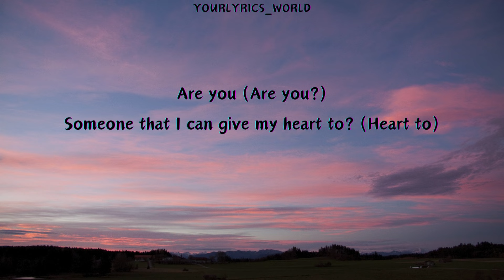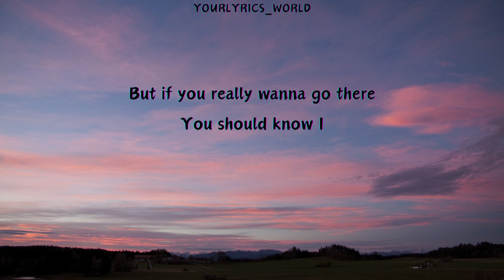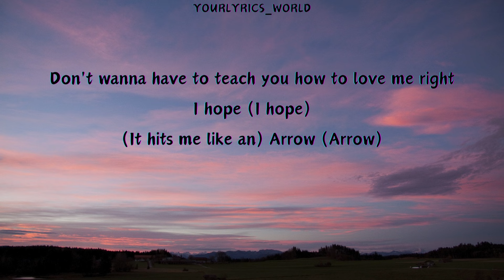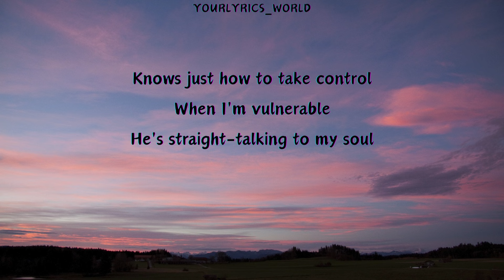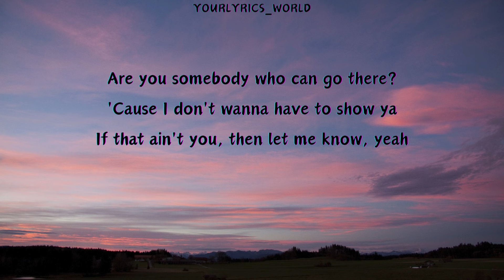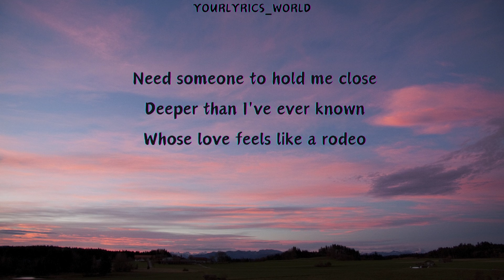Dua Lipa - Training Season (Lyrics)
(Lyrics):
[Verse 1]
Someone that I can give my heart to? (Heart to)
Or just the poison that I'm drawn to? (I'm drawn to)
Play fair (Play fair)
Is that a compass in your nature? (Compass in your nature)
Or are you tricky 'cause I've been there? (I've been there)
And baby, I don't need to learn my lesson twice (Lesson twice)

[Chorus]
Need someone to hold me close
Deeper than I've ever known
Whose lovе feels like a rodeo
Knows just how to take control
Whеn I'm vulnerable
He's straight-talking to my soul
Conversation overload
Got me feeling vertigo

[Post-Chorus]
'Cause training season's over (Over, over, over, over)

[Verse 2]
To see my lovers in a good light (Good light)
Don't wanna do it just to be nice (To be nice)
I hope (I hope)
(It hits me like an) Arrow (Arrow)
(Someone with some) Potential (Potential)

[Pre-Chorus]
Who understands I

[Chorus]
Whose love feels like a rodeo

[Post-Chorus]
[Bridge]
Are you on my team
Or stuck on the sidelines waiting for someone to tell you to go?
(Go, go, go, go, go, go, go, go, go, go, go, go)

[Chorus]
When I'm vulnerable
He's straight-talking to my soul (If that ain't you, then let me know, yeah)
Conversation overload

[Outro]
'Cause training season's over (Over, over, over)